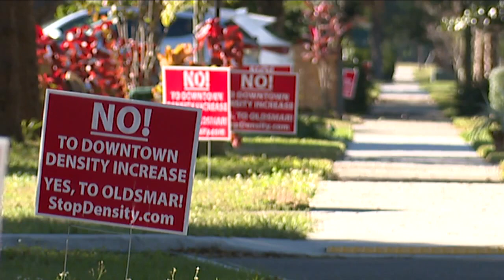Oldsmar council passes controversial plans for downtown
It’s a topic that has divided Oldsmar for months: how to develop an eight-acre plot of land just feet from City Hall.